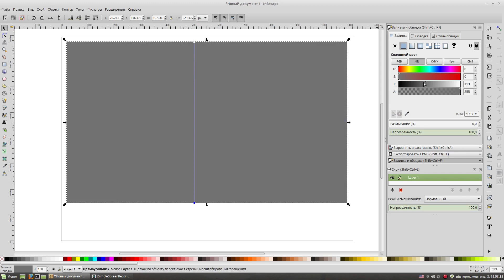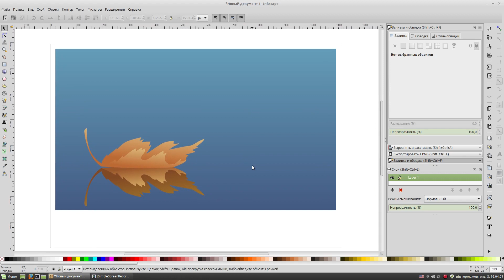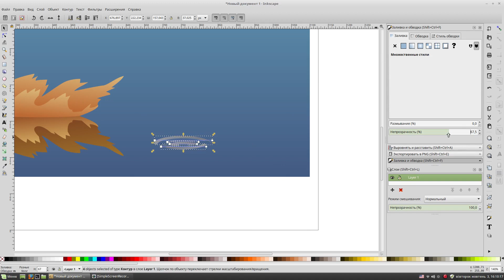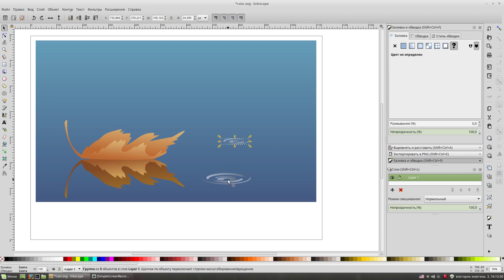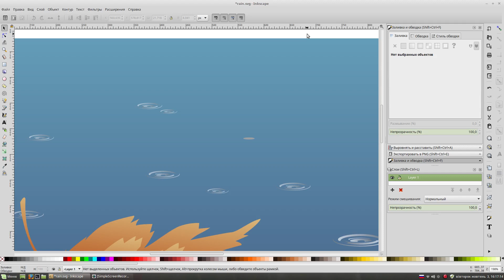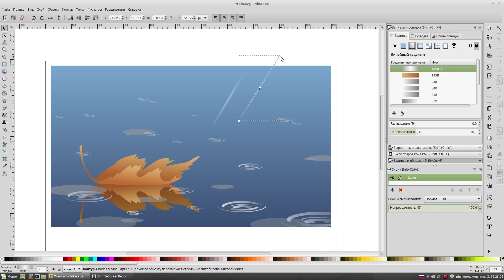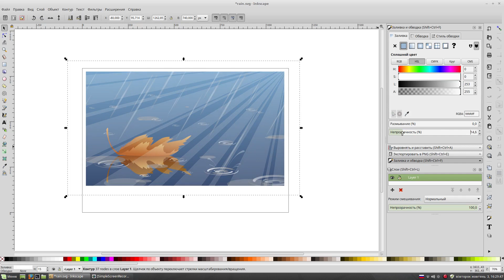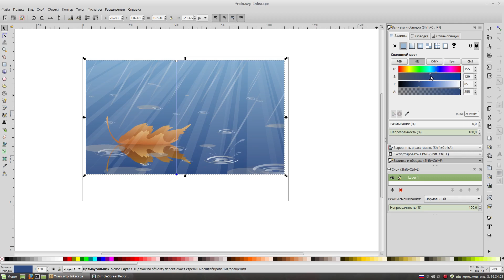It's a rainy theme in Inkscape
It's a rainy theme in Inkscape. Дождь, лужа, осень...